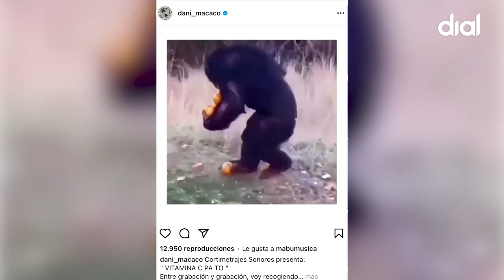Macaco nos presenta el nuevo significado de ‘La Distancia’ con Rozalén | Cadena Dial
Ha puesto música y voz al sentimiento que todos y todas hemos vivido este último año debido a la pandemia, el confinamiento y ‘La Distancia’. Caprichos del destino esa canción que Macaco publicó en 2015 expresa a la perfección todo lo que hemos pasado y su amigo Javier Bardem tuvo claro que debía rescatarla